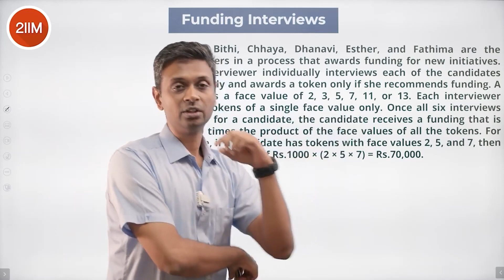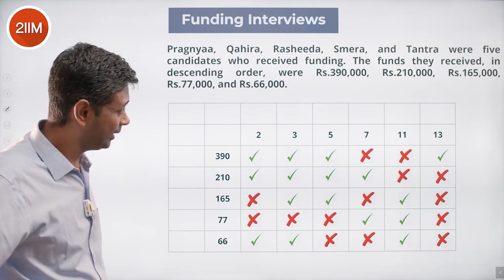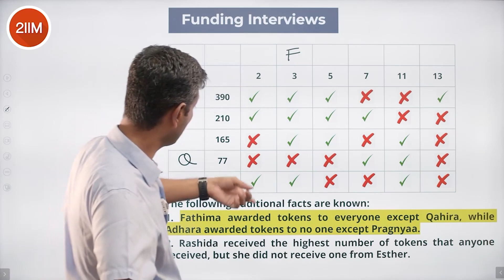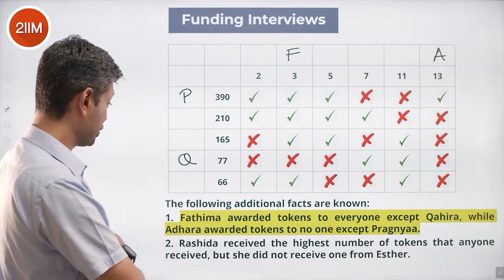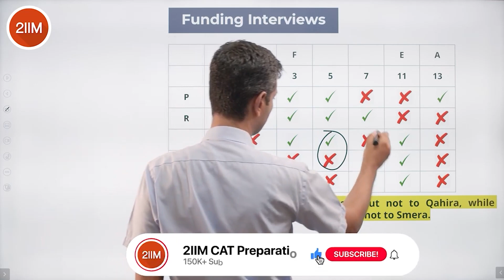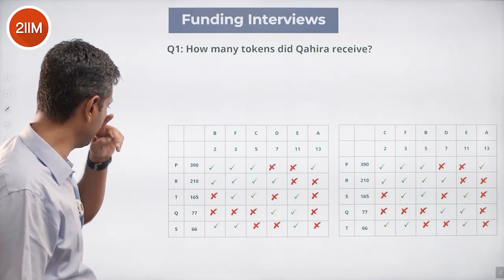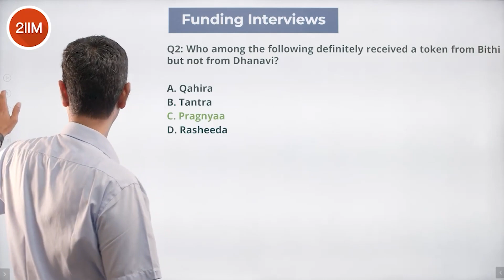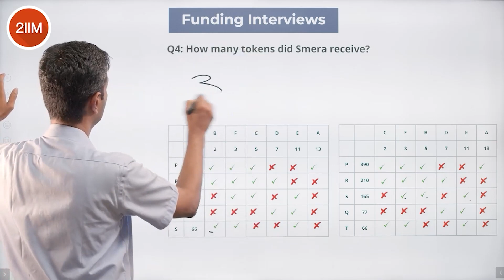CAT 2022 Slot 1 DILR Solutions | Funding Interviews | 2IIM CAT Preparation